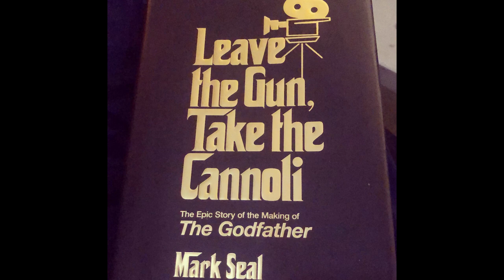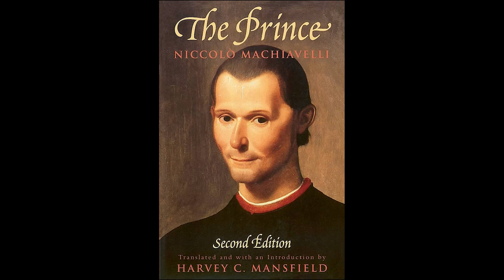A Conversation with Jocquelyn Boone